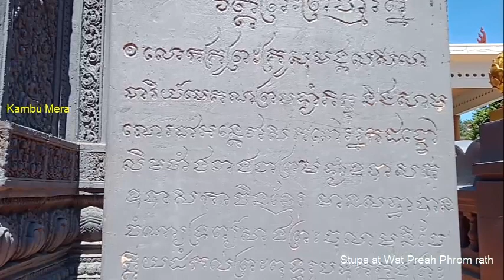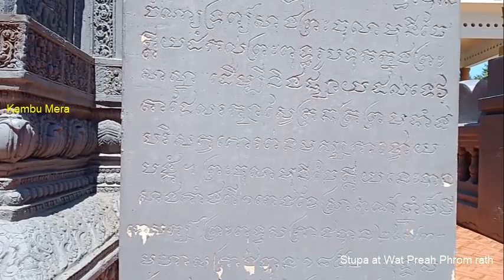ព្រះចេតិយបូជាព្រះពុទ្ធនិងថ្វាយទេវតាក្នុងសិលាចារឹក, Stupa to Worship the Budda and Offer Devas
ស្ថិតនៅភូមិំមណ្ឌល១ក្រុងខេត្តសៀមរាបប្រទេសកម្ពុជា, Kambu Mera